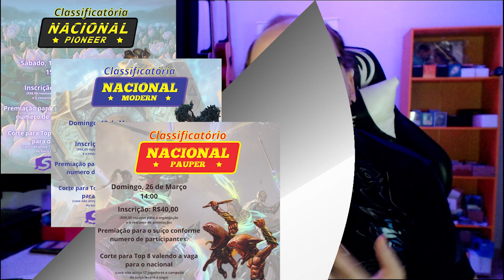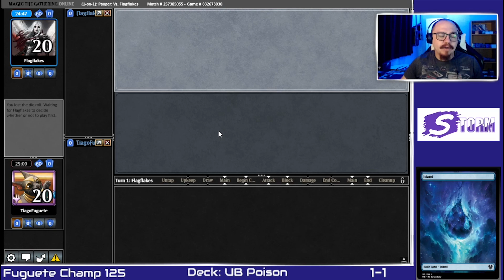[PAUPER] UB Poison Storm VS UB Fadas - Fuguete Champ 125